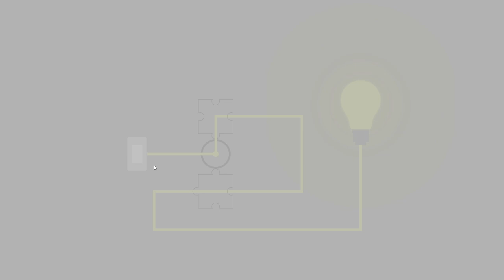TURN ON THE LIGHT - JIGSAW (FREE TO PLAY GAME)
A minimalist game about connecting circuits, solving jigsaw puzzles and mind-bending recursive circuits.